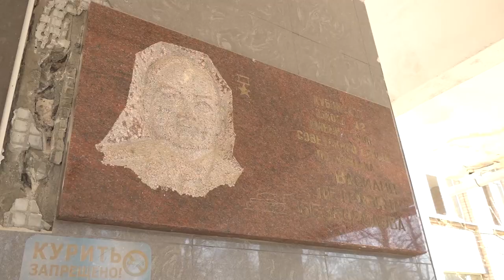Инспекция капремонта школы № 2 в Кубинке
Работы по капремонту Кубинской школы № 2 проинспектировал глава округа Андрей Иванов. Здание обновят в рамках президентского проекта «Образование». Ремонт планируют завершить летом и сдать полностью готовый объект с благоустроенной территорией к началу учебного года.